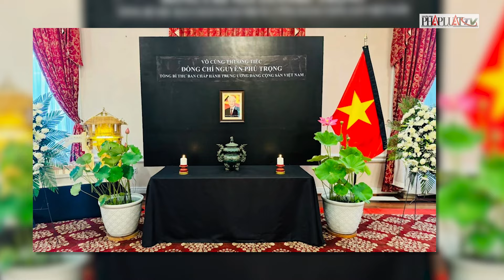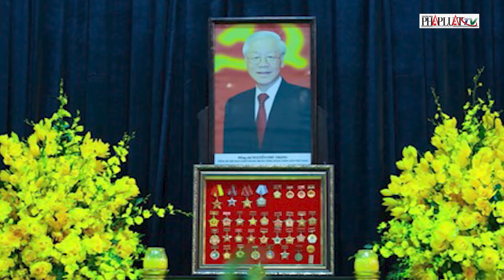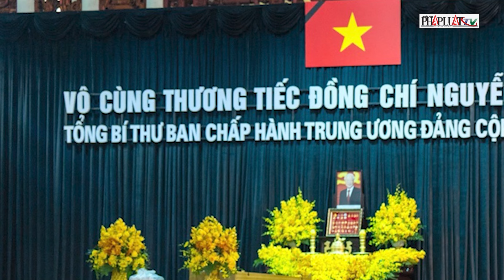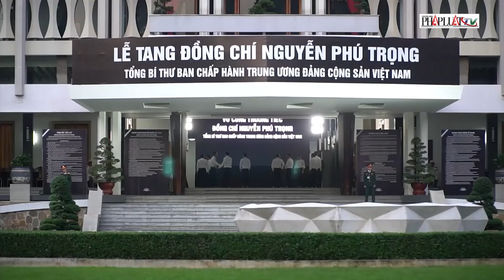Bạn bè quốc tế, kiều bào dành nhiều tình cảm tiếc thương Tổng Bí thư Nguyễn Phú Trọng - PLO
PLO | Tang lễ Tổng Bí thư Nguyễn Phú Trọng đã được tổ chức theo nghi thức Quốc tang trong hai ngày 25 và 26-7. Các Đại sứ quán, Lãnh sự quán và các hội đoàn người Việt tại nhiều quốc gia như Nhật Bản, Mỹ, Thái Lan đã tổ chức lễ viếng, thu hút sự tham gia đông đảo từ đại diện cơ quan ngoại giao, doanh nghiệp và người dân địa phương. Tại Mỹ, chuẩn bị cho lễ viếng cũng được thực hiện rất chu đáo, với sự tham gia của đại diện từ nhiều đoàn ngoại giao, hội đoàn nước ngoài và kiều bào. Tại Thái Lan, nguyên Đại sứ Việt Nam tại Thái Lan đã thể hiện sự kính trọng và tình cảm, đồng thời nhấn mạnh vai trò của Tổng Bí thư trong việc mở rộng mối quan hệ hữu nghị và hợp tác với Thái Lan.